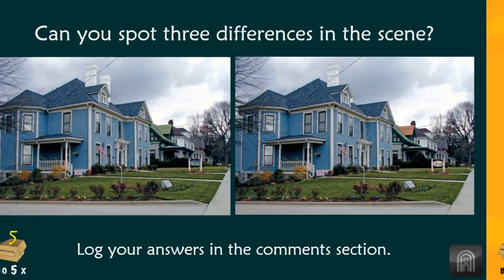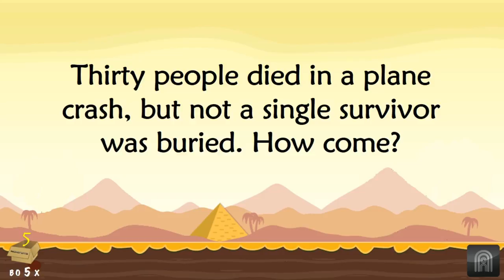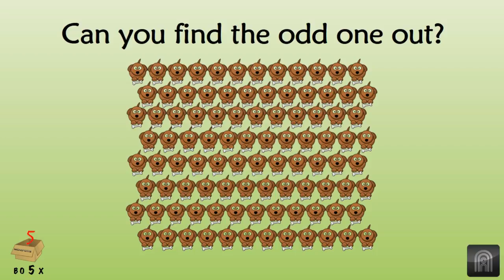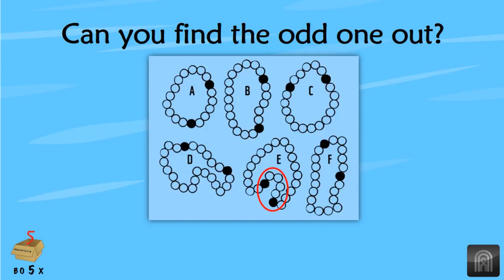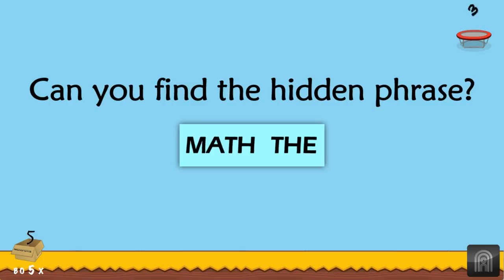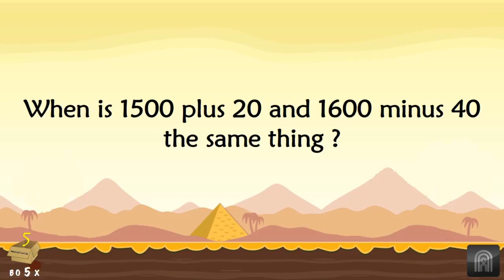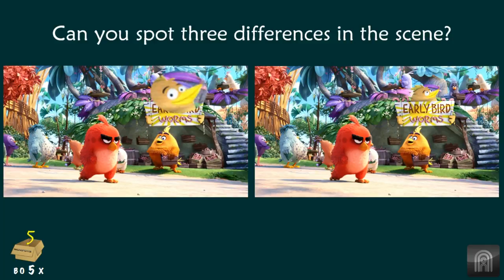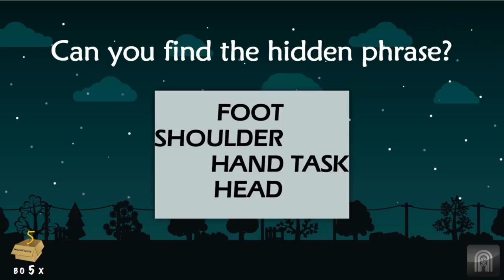50 Lateral Thinking Puzzles That Will Blow Your Mind | Part 1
5-in-a-box puzzles to activate your left and right brain | Set of all new puzzles | Part 21

5-in-a-box puzzle series is a carefully crafted series of videos with 5 puzzles from different categories which aims to activate both your left and right brain.